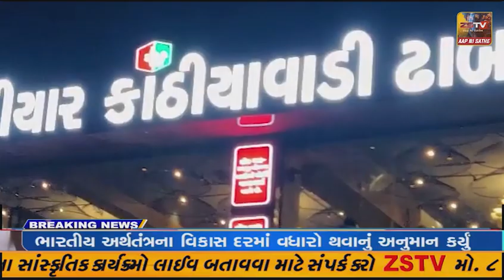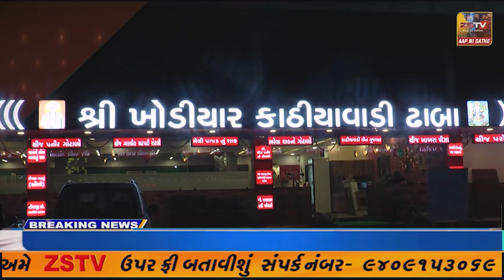દિવ જિલ્લા ભાજપા દ્વારા ડૉ. બાબા સાહેબ ભીમરાવ આંબેડકર ની ૬૬મી પુણ્યતિથી નિમિત્તે પુષ્પાંજલિ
દિવ જિલ્લા ભાજપા દ્વારા ડૉ. બાબા સાહેબ ભીમરાવ આંબેડકર ની ૬૬મી પુણ્યતિથી નિમિત્તે પુષ્પાંજલિ અર્પણ કાર્યક્રમ યોજાયો.